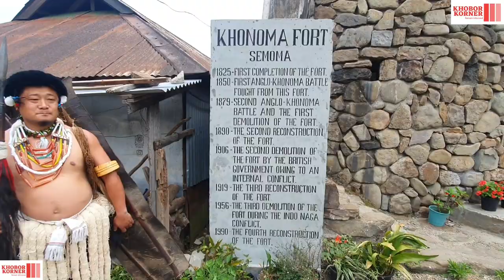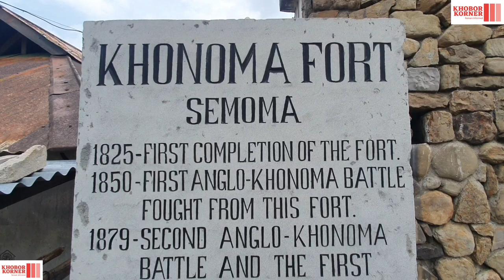Naga traditional trumpet - The legend of Khonoma Fort, Semoma in Kohima district of Nagaland